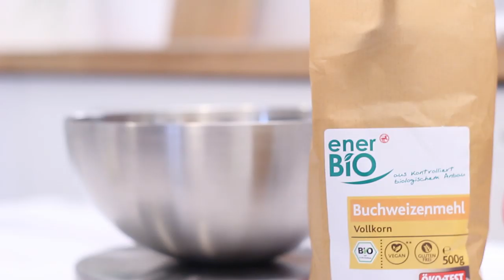EnerBio egészséges édességek Stahl Judittal - Muffin